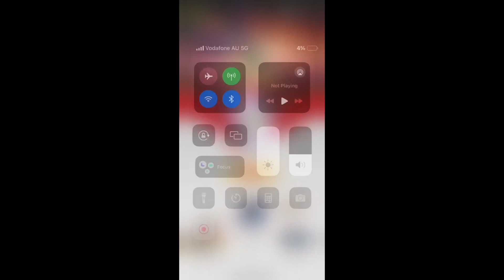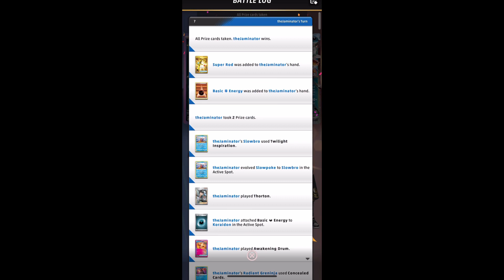Slowbro Ancient Box Deck - Pokémon TCG live compilation, twilight inspiration?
Slowbro art image taken from

Hundreds of chien pao decks were slaughtered online Tcg live on the hunt for good footage for this video, sorry Chien-Pao decks, a bloodbath wouldn’t have made good content.